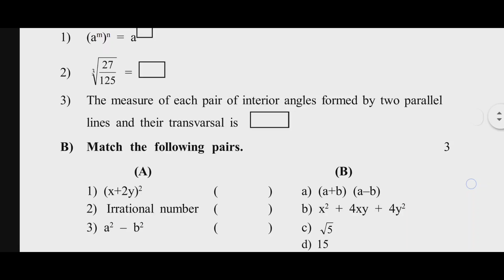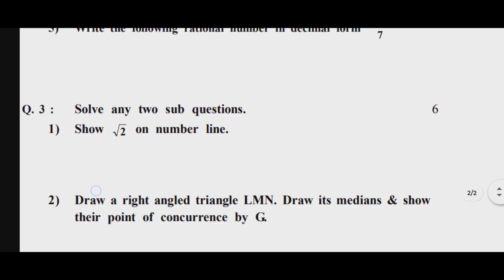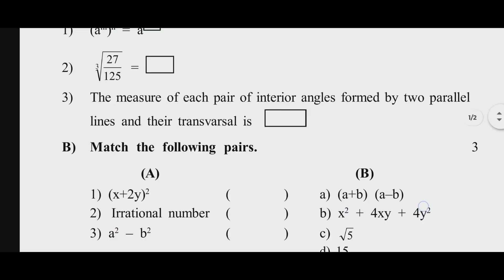class 8 maths first unit test question paper | class 8 maths first unit test question paper 2024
class 8 maths first unit test question paper
class 8 maths first unit test question paper 2024
class math
class 8 math first unit test
class 8 maths first unit test question paper 2023
class 8 maths first unit test question paper 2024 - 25
first unit test question paper 2024
first unit test question paper 2023
previous year question paper
previous year question paper class 8 maths